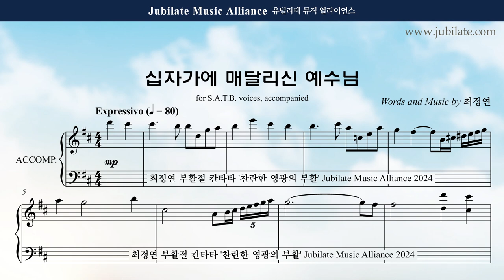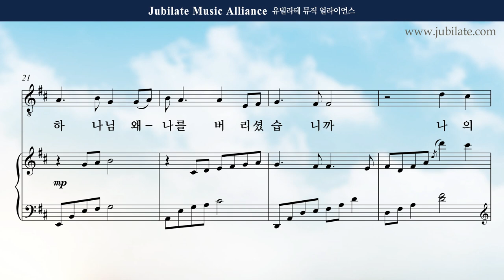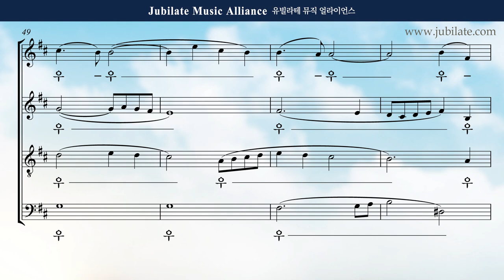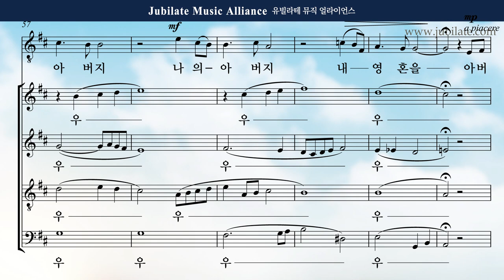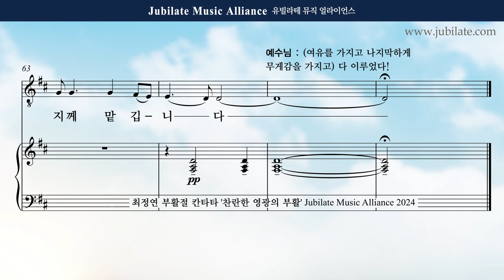[부활절 칸타타] 최정연 - 찬란한 영광의 부활 (The Resurection of Brilliant Glroy) 07. 십자가에 매달리신 예수님 Soprano